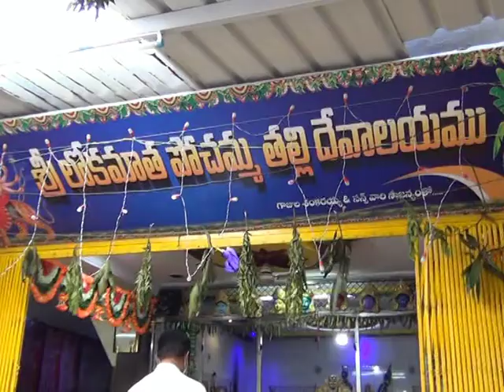7.9.21| DSC | Jagtial |గోపాలకాల్వలతో ముగిసిన పోచమ్మ తల్లి ఆలయ వార్షికోత్సవాలు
| Durga Siti Cable | News |గోపాలకాల్వలతో ముగిసిన పోచమ్మ తల్లి ఆలయ వార్షికోత్సవాలు